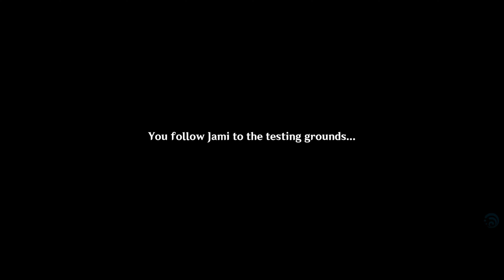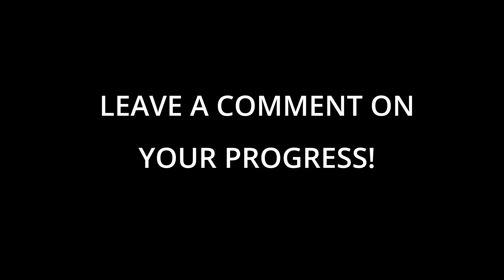Fayz trial event! Part 1 | Genshin Impact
New event has come and it was weird at first but in the end I actually liked it!

0:00 - Intro
0:16 - Talk
5:35 - 1st battle stage
10:03 - Outro